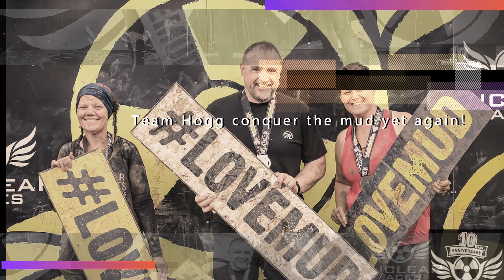Nuclear Rush 2021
Team conquer the mud!